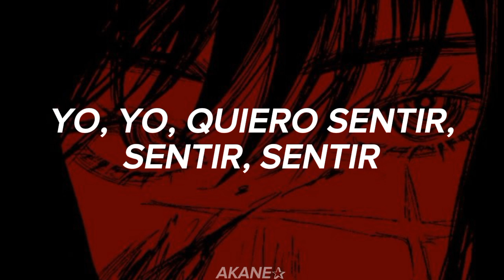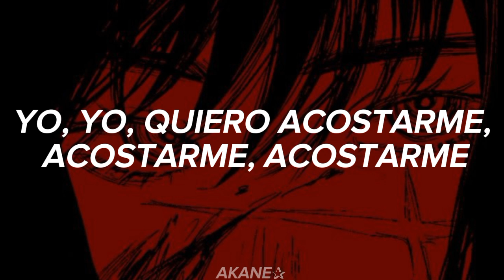Make You Mine - Valentin + [Sub Español]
Esta canción me da vibras de alguien que está obsesionado 🥴

Espero que les haya gustado el video y le den like y también comenten.

Letra:

I, I, I wanna feel, feel, feel
Wanna taste, taste, taste
Wanna get you going
I, I, I wanna lay, lay, lay
Wanna string, string, string

Step inside my mind
You can see the shrine
Got you on my walls
Believe it
Baby, don't be scared
Want you everywhere
Can you resist?
It's relentless
It's why

I wanna feel the rush
I wanna taste the crush
I wanna get you going
I wanna lay you down
I wanna string you out
I wanna make you mine

(Can't you feel the rush?)

How they never lie
Just a little bite
Are you dreamin'?
Now I got you up
Would you look at us?
Fantasy to life
And I'm screaming, screaming
Closer I get
Can you resist?
It's relentless
It's why